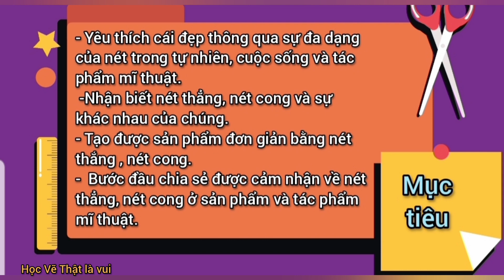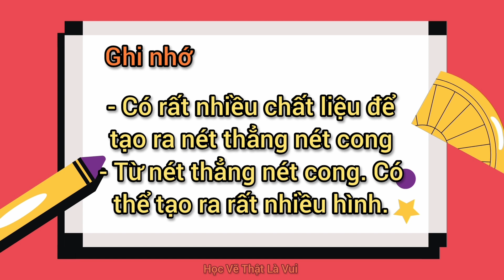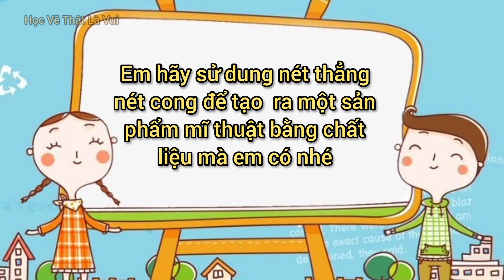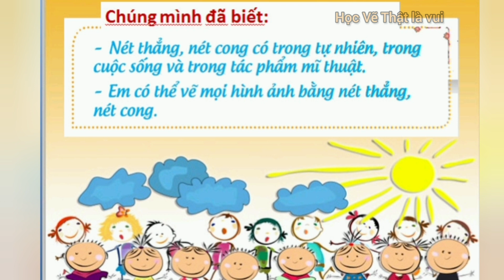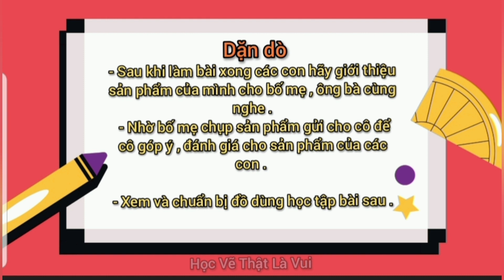Mĩ Thuật 1| Nét Thẳng Nét Cong| Bài 4 - Tiết 2/2| Sự Thú Vị Của Nét| Học Vẽ Thật Là Vui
Hướng dẫn học sinh cách sử dụng nét thẳng nét cong để tạo hình